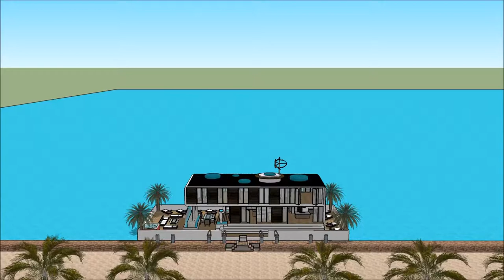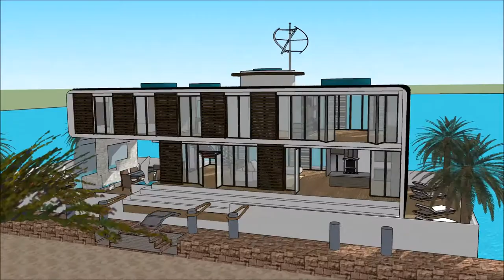طرح خانه لوکس خانه های لوکس رویایی معماری پویا طراحی خانه قایق خانه دبی خانه قایقی سوفیا لورن in D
The floating house villa houseboatzania launching an innovative high-end luxury yacht floating house villa mansion home design potentially as a display of exhibition of the طرح خانه لوکس  خانه های لوکس رویایی معماری پویا طراحی خانه قایق خانه دبی خانه قایقی سوفیا لورن  in D.

The collection of the Floating house villa houseboatzania concept of طرح خانه لوکس  خانه های لوکس رویایی معماری پویا طراحی خانه قایق خانه دبی خانه قایقی سوفیا لورن  in D consists of high luxury and architectural art pieces in minimalism combined with living on the waterfront of the harbour.

The floating house villa mansion yacht design has the basis to sustain living with high standards and contemporary structural design طرح خانه لوکس  خانه های لوکس رویایی معماری پویا طراحی خانه قایق خانه دبی خانه قایقی سوفیا لورن  in D with numerous of prospects for excessive living and celebrating the desire of life worldwide: